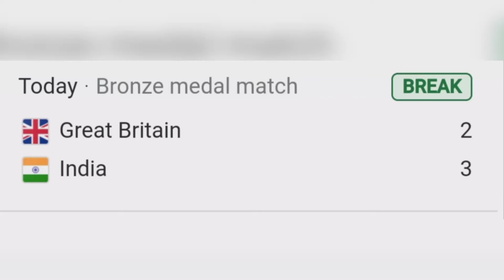Live Tokyo Olympic 2020 Women's Hockey Bronze Medal Match Great Britain Vs India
Tokyo Olympic 2020 Women's Hockey Bronze Medal Match Highlights Great Britain Vs India

3 Half Break Result
India - 3 Goals
Great Britain - 3 Goals